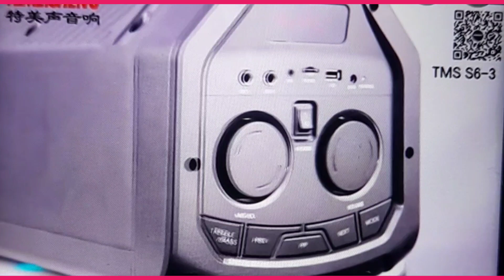Акустична автономна портативна колонка TMS S6-3, 2 радіомікрофони 0951021230 Техконтора акумуляторні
Акустична автономна портативна колонка TMS S6-3, 2 радіомікрофони (Temeisheng)

Наличие на складе: Есть

Акустична автономна портативна колонка TMS S6-3, 2 радіомікрофони.

Колонка акустична TMS S6-3 Bluetooth, акумуляторна. 2 динаміки по 6.5 дюйма.

Вдала знахідка для невеликої компанії слухати музику на природі.

Портативна акустика TMS S6-3 чудово підійде для професійного використання, оскільки звук на виході комбіка якісний, з гарним басом.

Автономна акумуляторна акустика з потужним і якісним звуком 120Вт. Легка та зручна для транспортування з рукояткою.

Колонка з акумулятором активна TMS S6-3 partybox з радіомікрофонами, потужна акустика з якісним звуком Комплектується бездротовим мікрофоном та пультом ДУ

  Легка та зручна для транспортування.

Підключення: Bluetooth, USB, TF card, пульт дистанційного керування, FM.

Вбудований підсилювач звуку 40 Вт

Частотний діапазон від 100 Гц до 18 кГц

Номінальний опір: 4 Ом

Динаміки 2x6.5"(дюймів)

Режим TWS для бездротового підключення 2-х і більше колонок

Максимальний звуковий тиск 82 дБ

в комплекті 2 радіомікрофони

  Радіомікрофон:

Мікрофон динамічний.

Міцна конструкція забезпечує надійність незалежно від того, де використовується мікрофон.

Частотний діапазон: від 50 до 14000 Гц

Підвищена чутливість до середніх частот.

Вбудований в акустику мікрофонний радіоприймач - VHF система

Дальність роботи у радіусі 20-30 метрів мікрофона від приймача.

Входа:

Мікрофонний: 2 шт. Jack 6,3мм

USB для підключення Flash-накопичувача, MP3 плеєра.

TF cards (картки пам'яті)

Для USB система включення, паузи, зупинки, запису

AUX вихід

Line in вхід

Акустична система працює від інтегрованого акумулятора 7.4 вольта 3000 mAh; зарядка від мережі живлення 220В (адаптер у комплекті);

Час роботи акумулятора, при повній зарядці 5-8 годин

Вбудований підсилювач має захист від перевантаження, коротких замикань.

Комплектація колонка TMS S6-3:

Акумуляторна колонка

Радіомікрофон - 2шт (уточнюйте)

Пульт ДУ

Кабель мережі 220В (без блока)

Портативність, розмір (В/Г/Ш): 32X23X60 cm